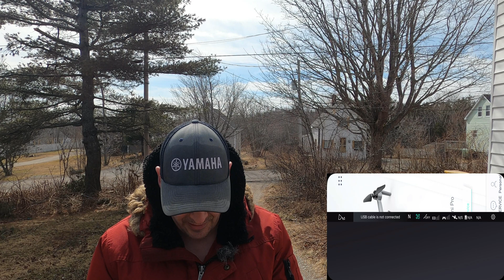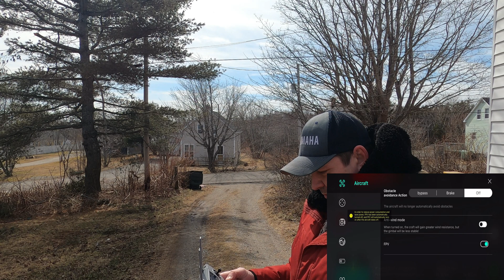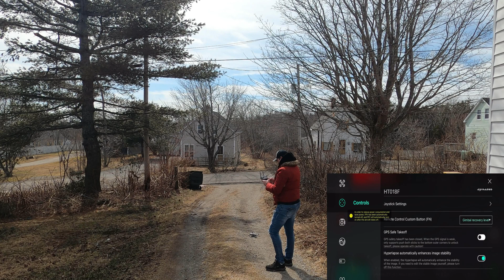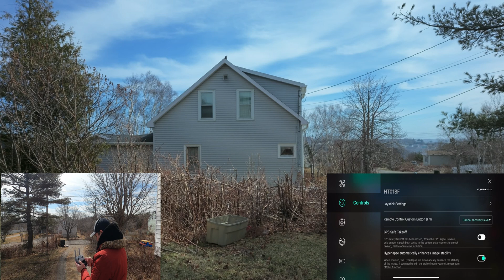Hubsan Zino Mini Pro Firmware 1.4.3 Things Are Getting Better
Zino mini pro
Hubsan firmware 1.4.3

I try to test each new firmware release for you guys so you know they work and are safe to update.Things seem to be getting better but i did replace the PID settings with the ones Hubsan previously sent me and it seems i do not need to use wind mode for jello issues anymore but then again it was much colder when i was getting jello in my footage,either way we know that turning on wind mode eliminates jello in cold conditions.This update optimizes the 48mp and the flight controller performance.

You can purchase this drone through our afiliate link below and each sale helps the channel out greatly and also enables us to give more drones away to you guys.

Hubsan ZINO Mini PRO

Intro and credits by - Artist - Liqwyd
                                      Song - Feel it